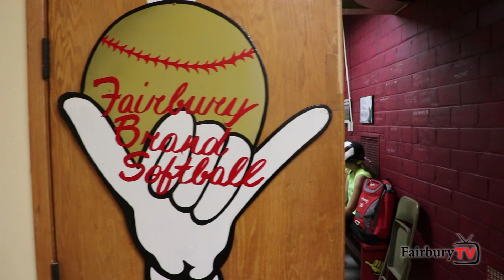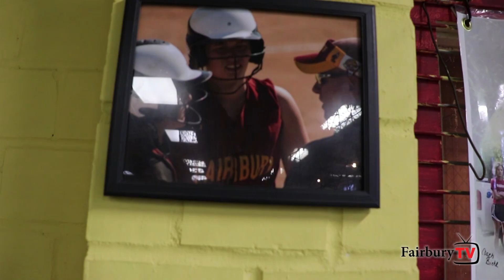Team to Watch - Fall 2018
Part 1 of 2 - Lady Jeffs Softball Coaches
Nathan Heuer spoke with Taylor and Tony Biehl about the softball program and what this Fall's team will be bringing to the diamond.